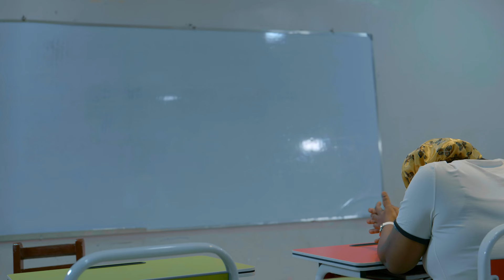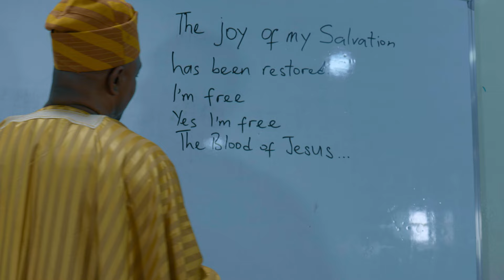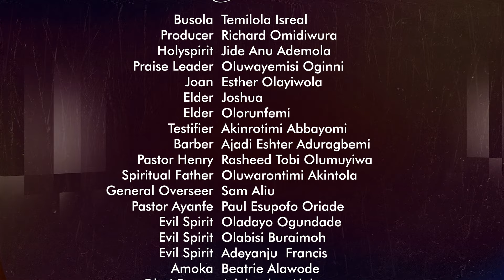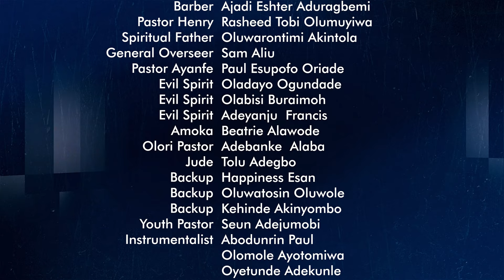VAGABOND ANOINTING 2 II WRITTEN BY TEMILOLA ISRAEL II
VAGABOND SPIRIT.GENESIS 4:13-14 And Cain said unto the LORD,My punishment is greater than I can bear. 14 Behold,thou hast driven me out of this day from the face of the earth,and from thy face shall I be hid,I shall be a fugitive and a vagabond in the earth,and it shall come to pass,that every one that findeth me shall slay me. This was the word of Cain when he killed his brother Abel. God placed curse on Him for killing his brother. Cain killed his brother Abel, because the Lord respected Abel and his offering, and the offering of Cain He had not respect. What brings about fugitive and vagabond spirit was sin. God told Cain in GENESIS 4:6-7 And the Lord said unto Cain, Why art thou wroth? and why is thy countenance fallen? 7 If thou doest well, shalt thou not be accepted? and if thou doest not well, sin lieth at the door. And unto thee shall be his desire, and thou shalt rule over him. What makes Cain not to do well,was sin. The Lord had not respect unto Cain and his offering because sin lieth at his door. The eyes of a sinner cannot see the glory of God. The Lord honour and respect the servant more than the service. For the service of a man to be honoured and respected by God, the servant, that is the person offering the service must first be accepted by God. God  had respect unto Abel and to his offering, but unto Cain and to his offering he had not respect. What makes the offering of Abel to be respected and accepted by God, was because Abel was a righteous man. The Bible says in HEBREWS 11:4  By faith Abel offered unto God a more excellent sacrifice than Cain, by which he obtained witness that he was righteous, God testifying of his gifts: and by it he being dead yet speaketh. Cain and his offering were rejected by God, because sin lieth at his door, he was a wicked man.1 JOHN 3:12 Be not as Cain, who was of that wicked one and slew his brother. And why did he slay him? Because his own works were evil, and his brother’s righteous.Vagabond Spirit is the spirit of a person that departed from the presence of God. Vagabond Spirit is the spirit of wickedness and evil. Vagabond Spirit is the spirit that loves the things of the world, more than the things of God. Vagabond Spirit, is the spirit of the devil and his agents. Vagabond Spirit is the spirit that roams from place to place. Vagabond Spirit is the spirit that makes man to move without direction and without good destination. Vagabond Spirit, is the spirit that hide from the presence of the Lord. Vagabond spirit is the spirit of sin and evil. Vagabond Spirit is the spirit of lusts of the eyes,lusts of flesh and pride of life. Vagabond Spirit is the spirit that manipulate the word and the standard of holiness of God. And the truth is that what operate majorly in the world presently is this Vagabond Spirit and Vagabond Anointing. Many people that mount on the pulpit sin lieth at their door. Many that mount the pulpit have been rejected and cursed by God. Many that offers sacrifices and services unto the Lord are not known by God. Many have departed from the presence of God long time ago spiritually, what they offering to God is just camouflage.God doesn't known many ministers that give themselves big big titles Many of them are like Cain that was cursed by God, with fugitive and vagabond spirit. Many are operating under vagabond anointing adding to the bondage and problem of people that comes their ways. Many are operating with the power of darkness deceiving and diverting people.The word of God says in MATTHEW 7:21-23 Not every one that saith unto me, Lord, Lord, shall enter into the kingdom of heaven; but he that doeth the will of my Father which is in heaven. 22 Many will say to me in that day, Lord, Lord, have we not prophesied in thy name? and in thy name have cast out devils? and in thy name done many wonderful works? 23 And then will I profess unto them, I never knew you: depart from me, ye that work iniquity. Many people that says Lord,Lord are workers of iniquity. Many are operating under vagabond Spirit, Vagabond Anointing. Beloved let's be very careful at this time. It is not many that sings that sings the song of the Lord,many are singing the Lord's song in a strange land. Many have diluted and corrupted the word of God to satisfy their quilty conscience .Is not many that says Lord Lord that are known and called by God. Is not many that prophesied that have heavenly backup. Let's becareful at this time of the kind of song we sing,dance and listen too. Many sings under Vagabond spirit, Vagabond anointing. Sin lieth at the door of many singers, sin lieth at the door of many preachers and teachers,sin lieth at the door of many Apostles and Bishops,sin lieth at the door of many Pastors,Prophets and Evangelists. Many are operating under the curse of fugitive and vagabond spirit. Let's be very careful at this time and filled with Holy Ghost. I pray Vagabond spirit Vagabond anointing will not come near us,nor our dwellings in Jesus Name. AMEN